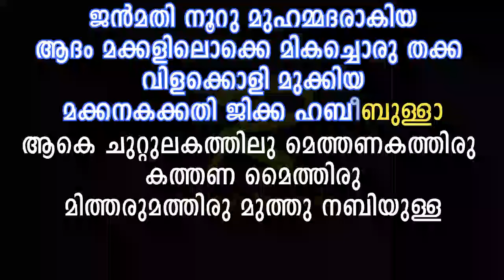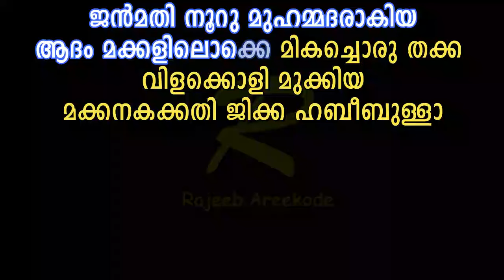Ake chuttulakathilum rythm karaoke with lyrics